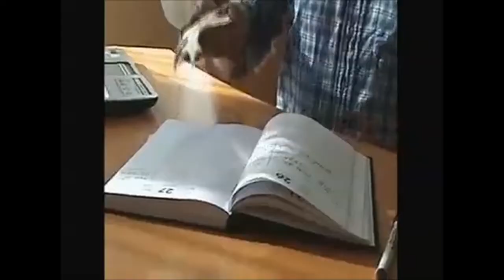Don't Go Way - ERA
VEJAM  NO MEU CANAL VÍDEOS  COM  SELEÇÃO DE MÚSICAS CLÁSSICAS E NEW AGES ESCOLHIDAS A DEDO, PARA RELAXAR .
Gratidão pelo joinha de incentivo. Comentários serão muito bem vindos.
Paz e bençãos de luz a todos!